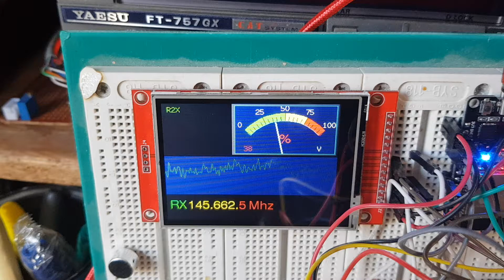28 mars 2021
suite interface polyvalente